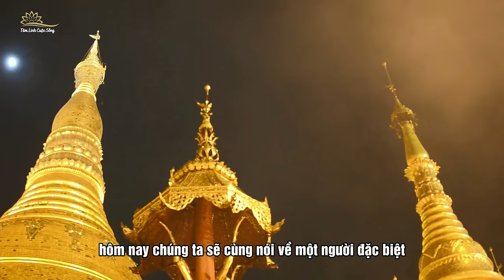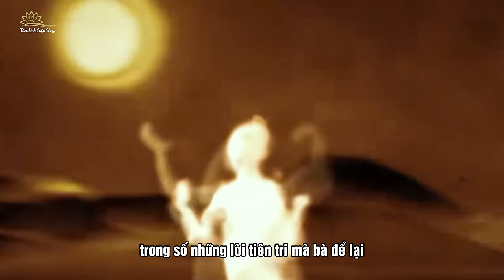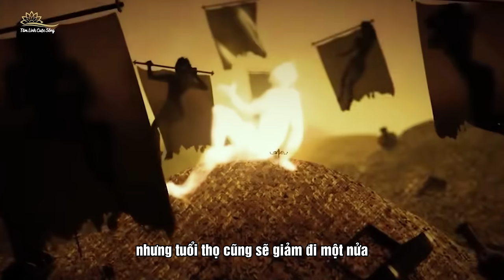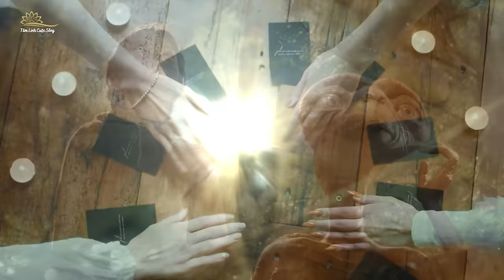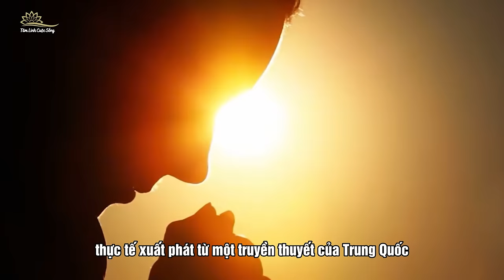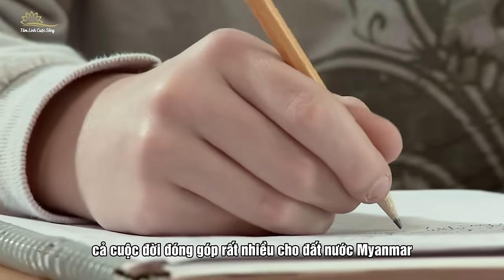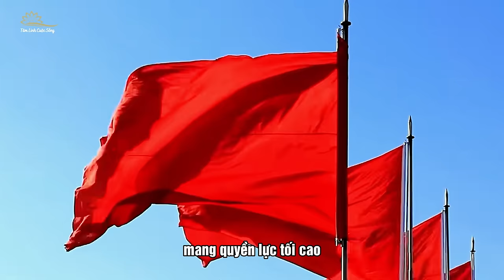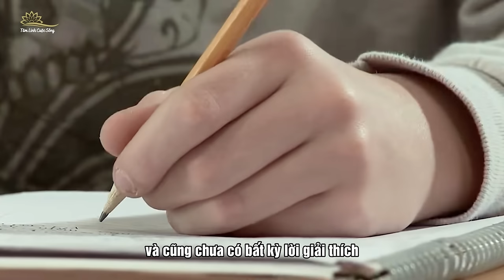Tiên Tri Của Nhà Tiên Tri Myanmar: 2024 Đất Nước Cờ Đỏ Sao Vàng Sẽ Trỗi Dậy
Trong lời tiên tri thứ 3 của mình , bà Du Suisui Wen  là tiên đoán các quốc gia cờ đỏ sao vàng sẽ có sự thay đổi lớn, bắt đầu chạm vào chiếc vương trượng mang quyền lực tối cao. Một sự trỗi dậy kỳ lạ sẽ tái hiện lại khung cảnh trước đó, một đất nước sẽ trở thành viên ngọc quý thu hút sự chú ý. Điều này không chỉ nói về những cường quốc mà tất cả những quốc gia này đều sẽ phát triển mạnh theo tiềm lực vốn có của dân tộc.